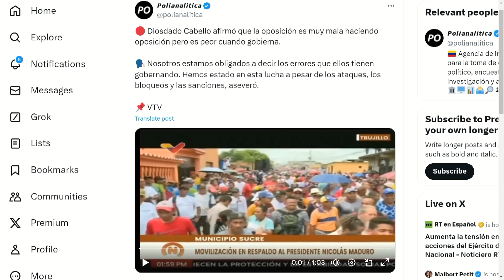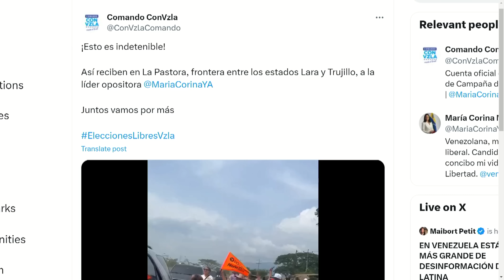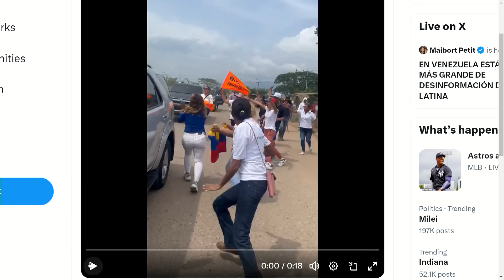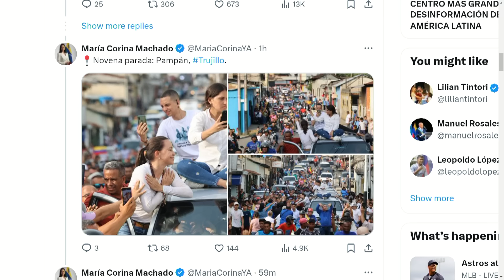DIOSDADO SE PREPARA PARA SER OPOSITOR | LaEntrevista | evtv | 05/08/24 2/8